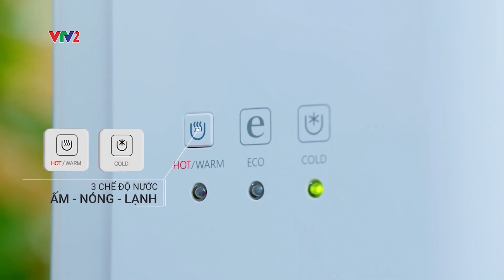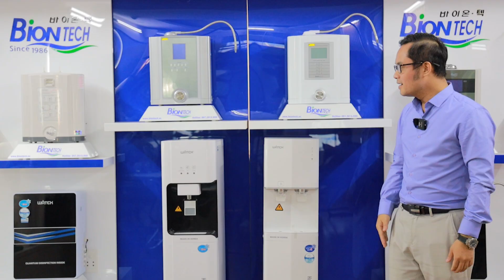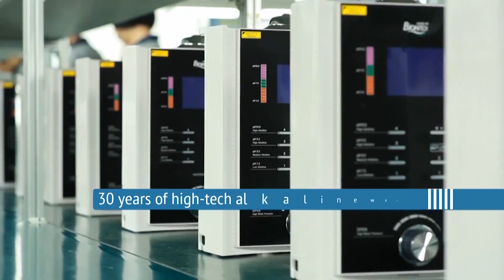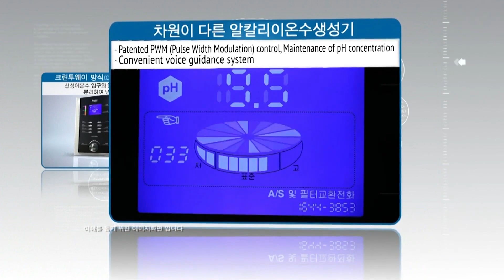GỢI Ý QUÀ TẶNG SỨC KHỎE CHO GIA ĐÌNH DỊP TẾT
💦 Nếu được lựa chọn để quà tặng cho người thân trong gia đình dịp Tết này, anh chị sẽ chọn Tài Lộc hay Sức Khỏe? Vâng, hãy cùng xem chuyên viên của Thế Giới Lọc Nước gợi ý những món quà SANG – XỊN – CHẤT LƯỢNG – TIỆN NGHI vừa đảm bảo cải thiện sức khỏe cho người thân trong gia đình bạn, vừa thể hiện đẳng cấp của người sở hữu và sử dụng nhé 😊
🌏 Fanpage: Chuỗi Cửa Hàng Thế Giới Lọc Nước